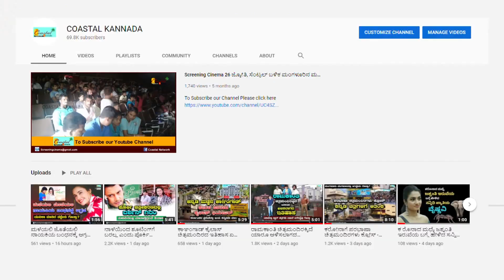Jawan Trailer Review : ಜವಾನ್ ಬೆಂಕಿ ಟ್ರೈಲರ್‌ಗೆ ಬಾಲಿವುಡ್ ಶೇಕ್ ಶೇಕ್.! ಬಾಲಿವುಡ್‌ನಲ್ಲಿ ಅಟ್ಲೇ ಕಮಾಲ್.!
jawan movie
jawan movie review
jawan collection
jawan public talk
jawan fdfs
jawan public response